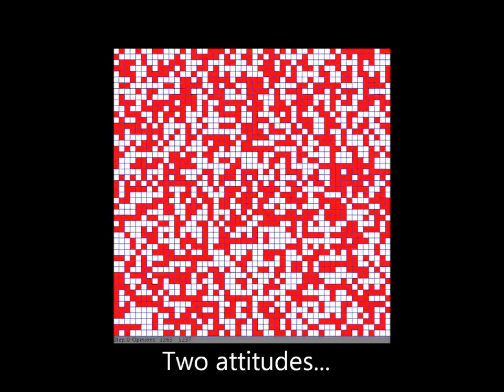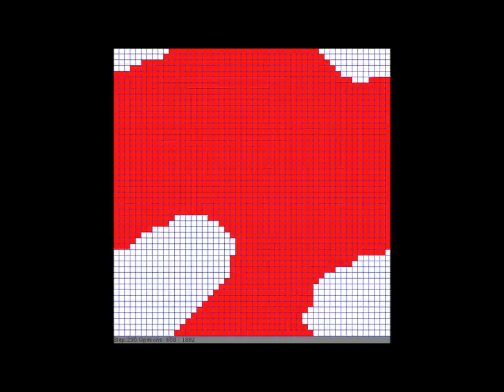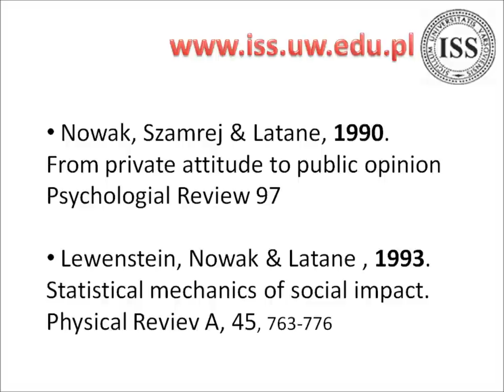Social Impact Model implemented in Processing2013 HQ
Nowak, Szamrej & Latane, 1990. From private attitude to public opinion Psychologial Review 97

Lewenstein, Nowak & Latane , 1993.Statistical mechanics of social impact. Physical Reviev A, 45, 763-776